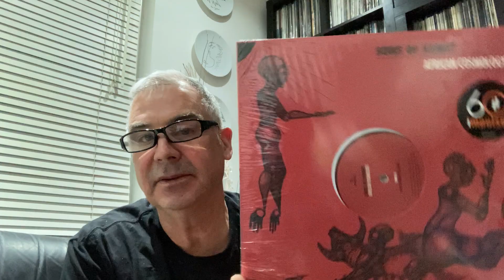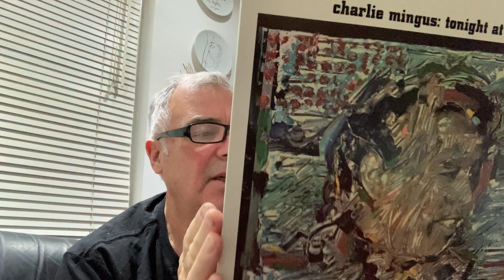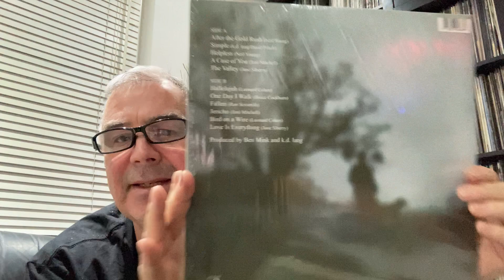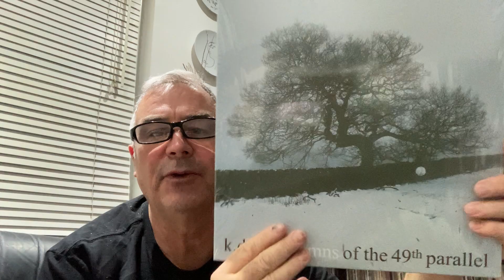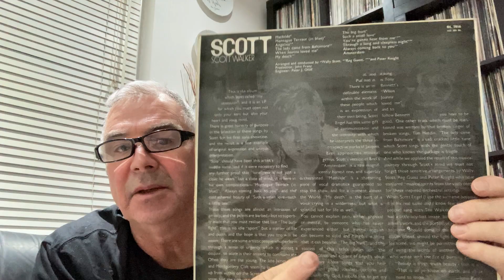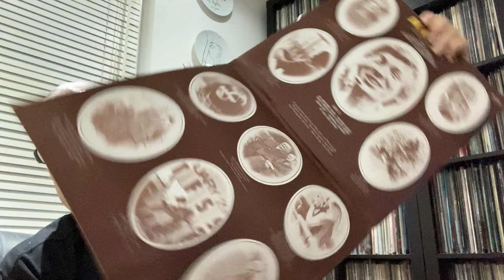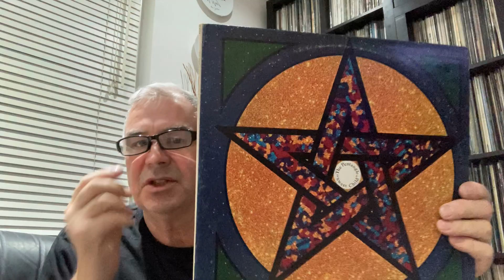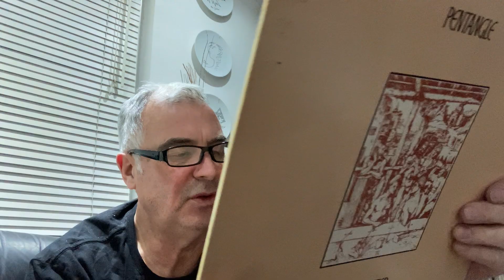vinyl community. Recent buys and finds. Pop. Folk and jazz.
Pentangle. Scott Walker. Charles Mingus. Sons of kemet. Kd lang.